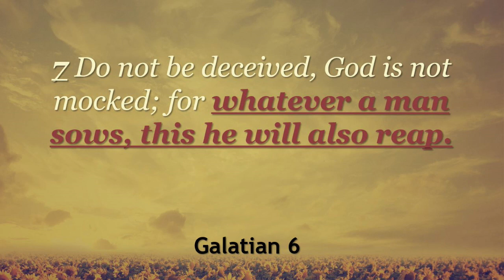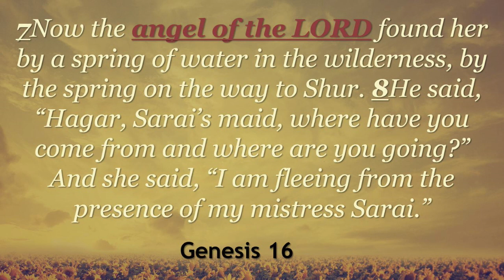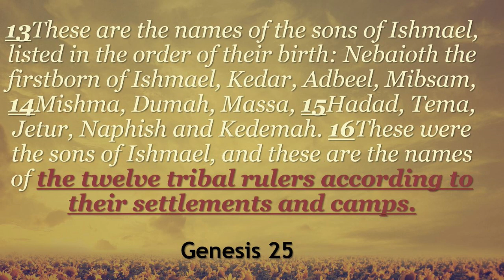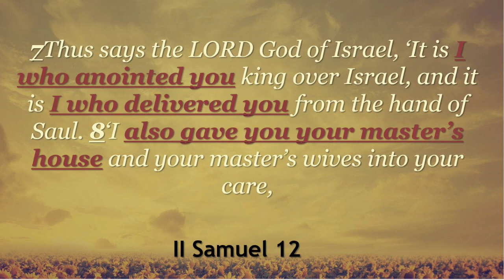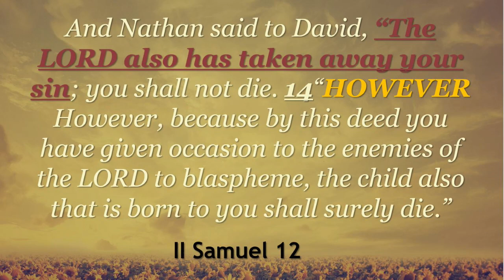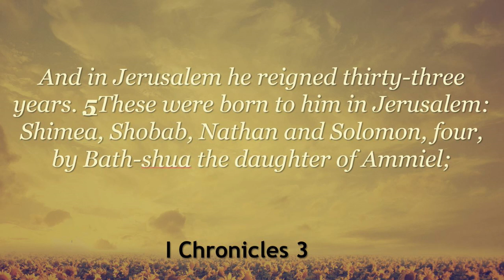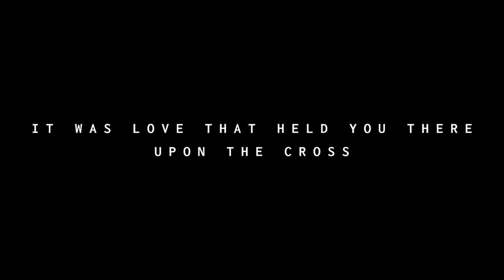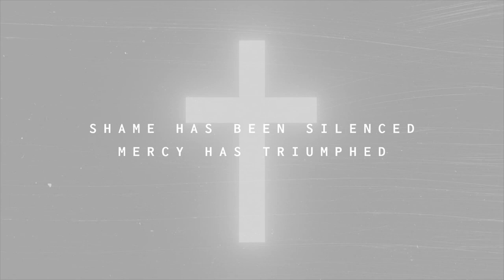Sowing and Reaping: The Truth about Bad Seed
Good or bad a seed will do what it is created it to do.  So what as believers what happens if we sow bad seed... sow to the flesh?  In this message we begin a look at how bad seed operate